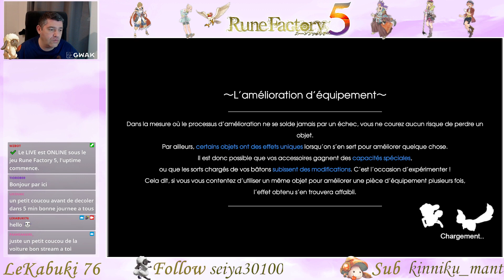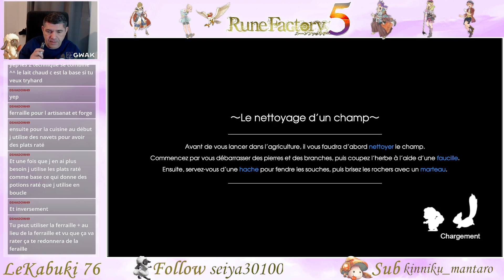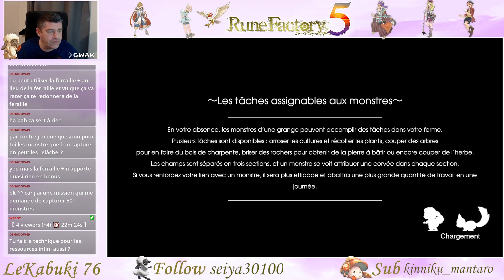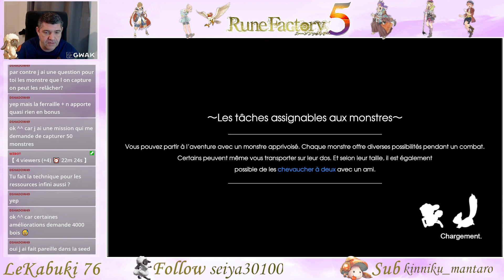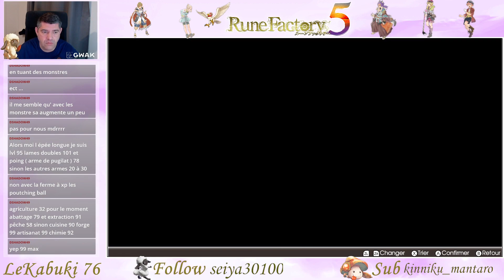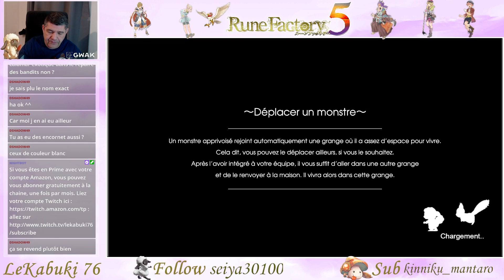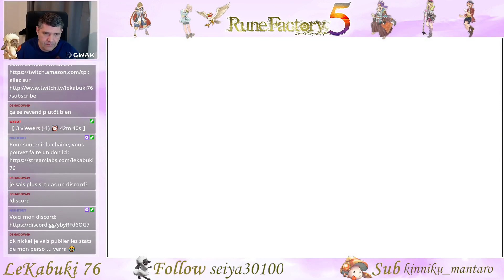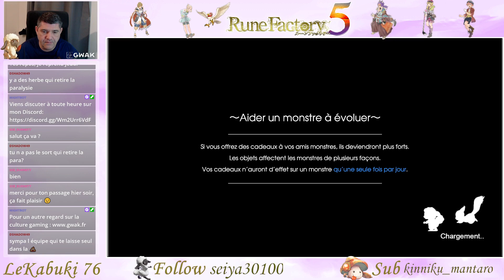Rune Factory 5 –Let’s Play Episode 14 (FR)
Let's play au fur et à mesure des Lives. Nous sommes dans le 2e ARC -- Watch live